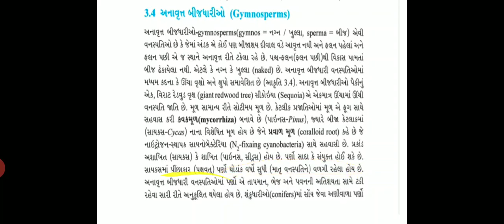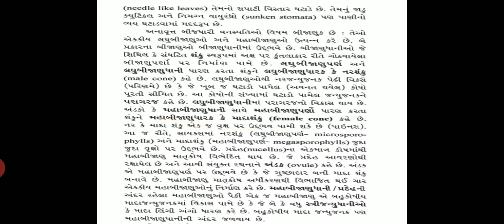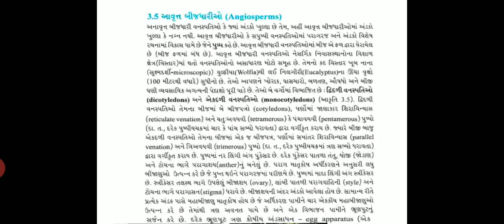ધોરણ 11 જીવ વિજ્ઞાન પ્રકરણ-૩ વનસ્પતિ સૃષ્ટિ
અનાવૃત બીજધારી વનસ્પતિ